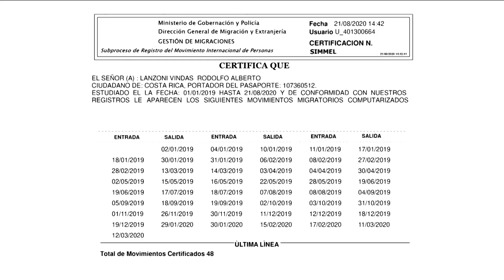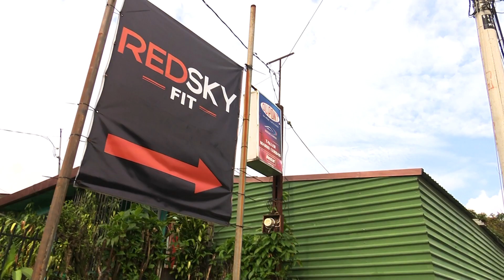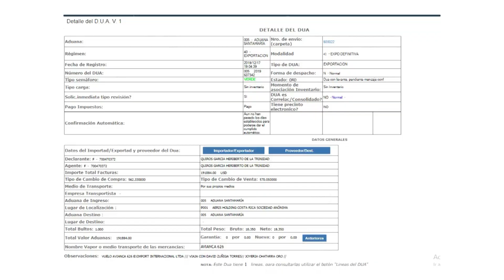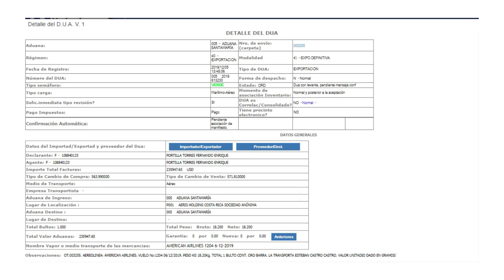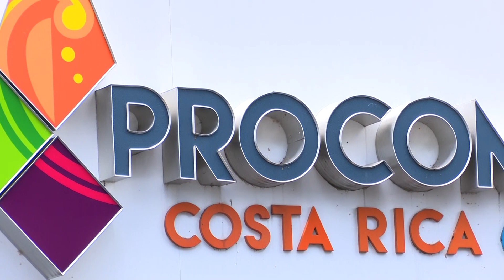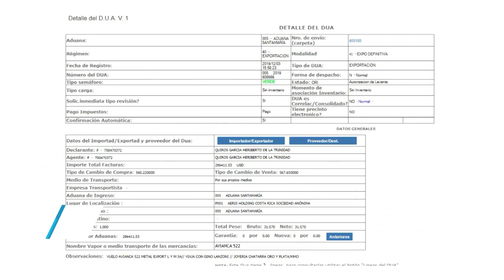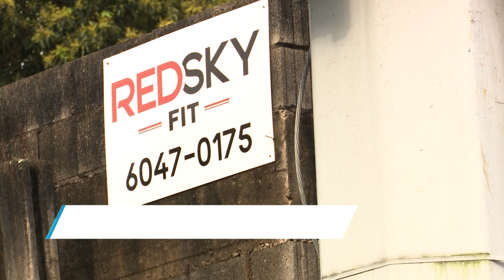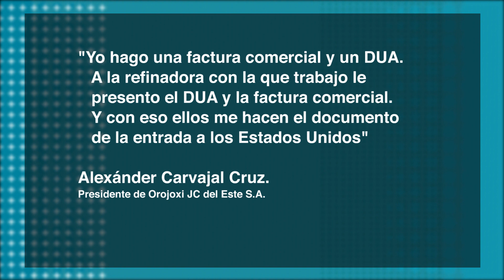Maleteros del Oro - Primera Entrega